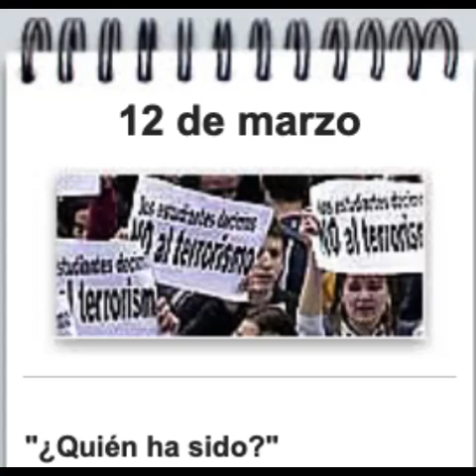CADENA SER 12M: 18:00-19:00 (Tercera comparecencia del Ministro del Interior y comunicado de ETA)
Ángel Acebes insiste en que "no hay ningún motivo para que (ETA) no sea la principal línea de investigación y nadie tiene ningún tipo de duda de que ETA pretendía un atentado antes de las elecciones, que tuviese gran dimensión". Una llamada al diario 'Gara' y a ETB en nombre de ETA asegura que la banda terrorista no tiene ninguna responsabilidad en los atentados de Madrid. Conexiones con las unidades móviles de las emisoras de la Cadena SER en las principales ciudades españolas, en los momentos previos a las manifestaciones.